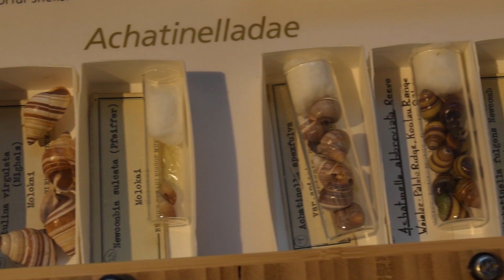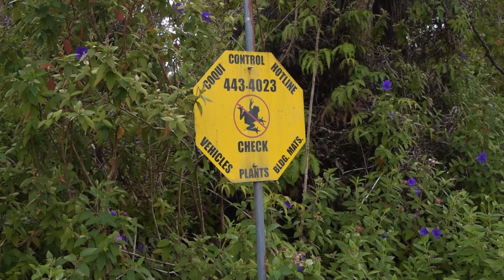Why are Islands so Weird? Adaptive Radiation, Island Biogeography, and Invasive Species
Islands, why are they so strange? Surrounded by water they come in all shapes, climates, sizes, and distances from the mainland. Many islands, particularly tropical ones, are associated with sun, white sand beaches, azure waters, and relaxation; however islands are also often quite strange places if you bother to get off your pool chair and really look at the organisms that inhabit them. Even a spit of land right next to a continent might feel a little off, one species relatively uncommon on the mainland might be everywhere on an island, while others are completely absent. The further you go from the continents through the stranger island organisms become, so what oddities might inhabit the world’s most remote chain of islands, the Hawaiian Islands? and What makes islands have such weird fauna?

Sources
1. Gillespie, Rosemary G. (April 1990). "Costs and benefits of brood care in the Hawaiian happy face spider Theridion grallator (Araneae, Theridiidae)". American Midland Naturalist. 123 (2): 236–243. doi:10.2307/2426552. JSTOR 2426552.
2. Lallensack, J.N.; Sander, M.P.; Knötschke, N.; Wings, O. (2015). "Dinosaur tracks from the Langenberg Quarry (Late Jurassic, Germany) reconstructed with historical photogrammetry: Evidence for large theropods soon after insular dwarfism". Palaeontologia Electronica. 18 (2): 1–34.
3. State of Hawaii. (2021b, June 29). Jackson’s chameleon. Hawaii Invasive Species Council.

0:00 Introduction
0:57 Reacting to "The Five Stangest and Most Dangerous Islands in the World!"
11:49 Carnivorius Catterpillars and Adaptive Radiation
14:20 Happy Face Spiders and Island Biogeography
16:24 Explaining Island Biogeography with Red Solo Cups and Ping Pong Balls
23:45 Invasive Species and Islands
25:04 Herping in Hawaii: Quest for Chameleons
27:27 More Invasive Species: Swarms of Wasps, Killer Snails, and Annoying Frogs
30:11 Outro
31:06 Next Time and Card